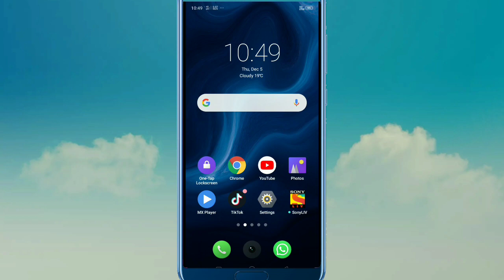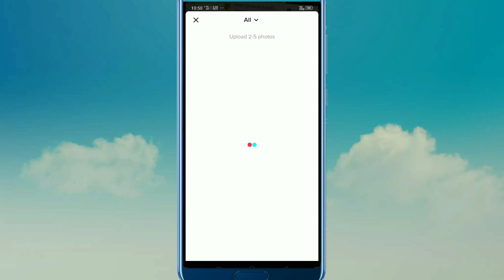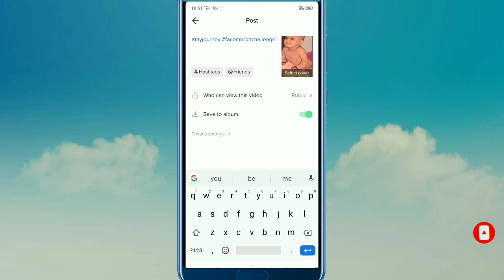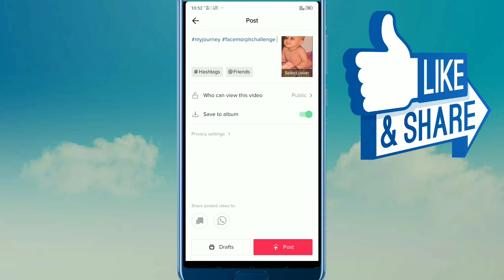Tik Tok pe my journey wala video kaise banaye, how to make my journey video on tiktok.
Hi dosto aaj maine is video me tik tok my journey wala video kaise banate hai..
How to make new Trending journey video.
Tik Tok pe new Journey wala video kayse banayen.
Tik Tok new Trend video.
Tik Tok new Trending journey video viral.

donsto

love U ji all
take care.. thanks.